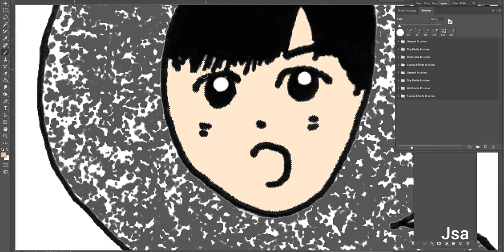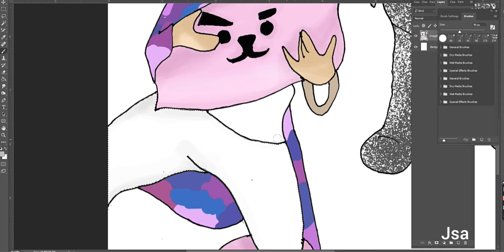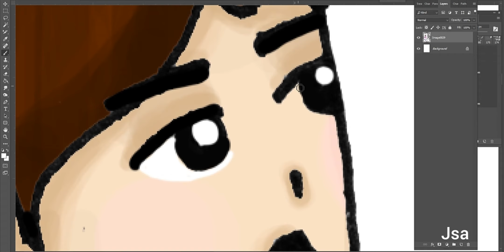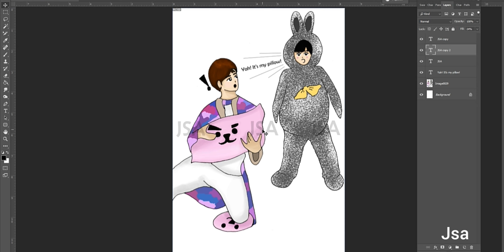Funny Taekook art | Arts | JSA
My first Video! yah!
If you like give Thumbs up